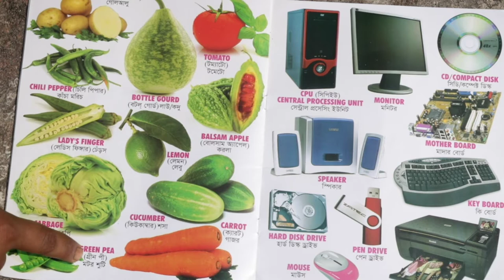Learn Names of Different Types of Vegetables and Computer